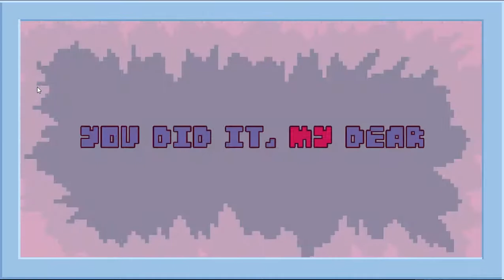Freezeer: Is a single screen puzzler with a frozen and falling block twist.